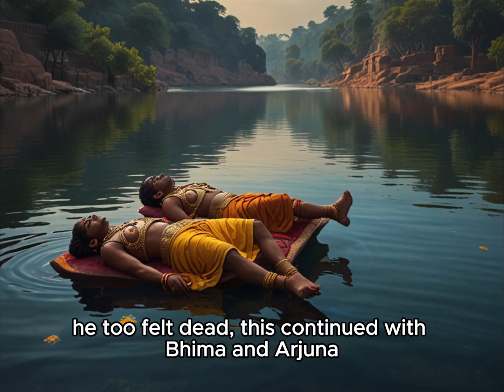The Story of Yudhishthira and the Yaksha: A Lesson in Wisdom and Righteousness.